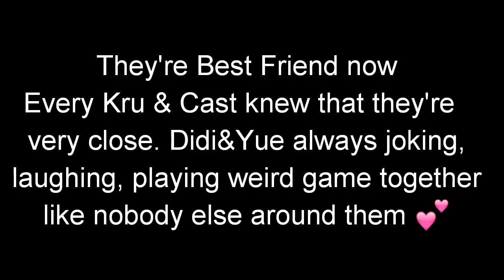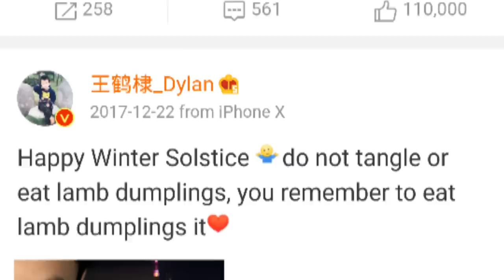Dylan Wang & Shen Yue Time Line Love Story (Part 3)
Im Falling Love With My Best Friend 💕
Enjooy 😘